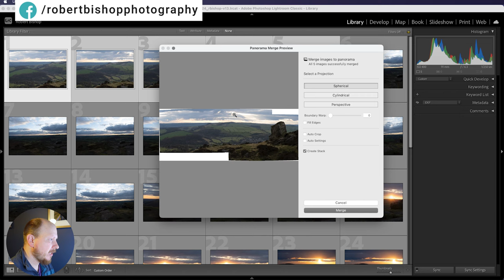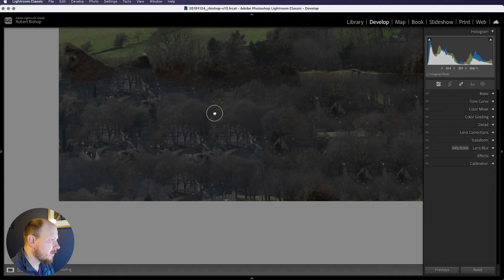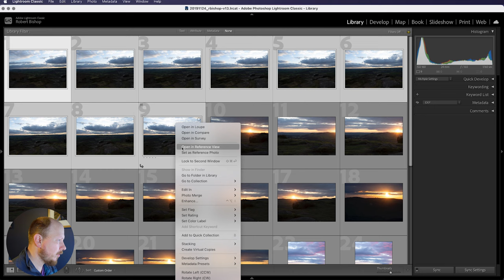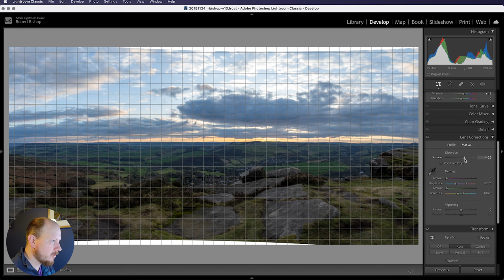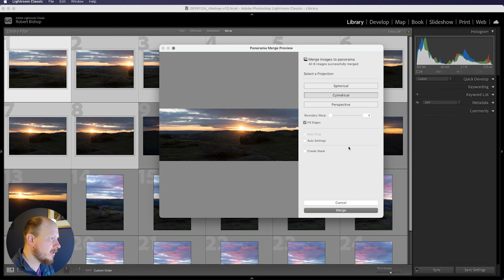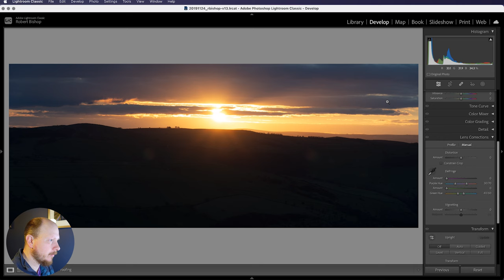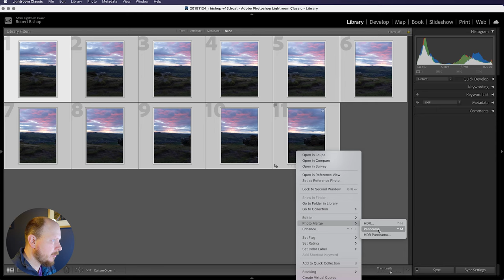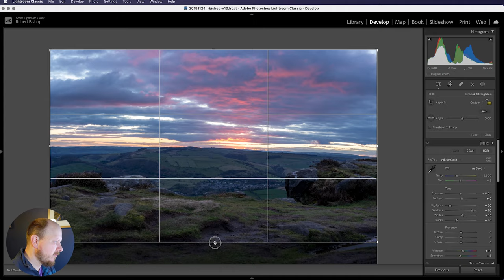How to Shoot Panorama Photography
This week I'm creating panorama images by combining multiple photos together in Lightroom. I'm shooting at a range of focal lengths, even up to 200mm!

I'll go through all of the merge settings in Lightroom, and explain which projection mode is most appropriate for different types of shots and I'll also cover the different methods of filling edges, where distortion has left blank areas.

00:00 Intro
01:37 Filling edges with Boundry Warp, Fill Edges and Crop
06:15 Spherical, Cylindrical and Perspective Projections
09:28 Creating a stack
10:23 200mm shot merged with Perspective projection
12:23 Spherical projection for vertical orientation shots
14:40 Outro